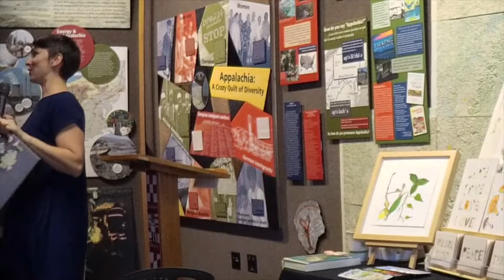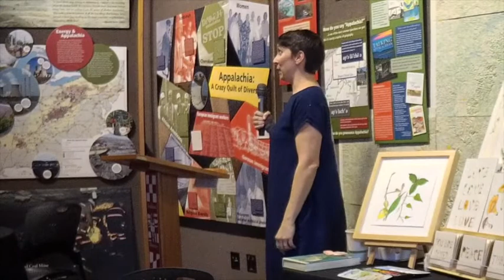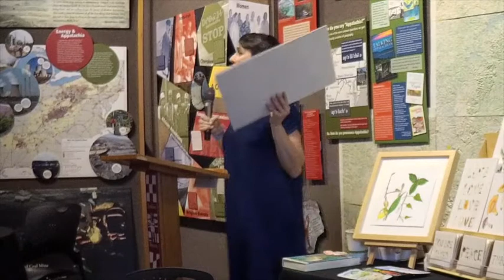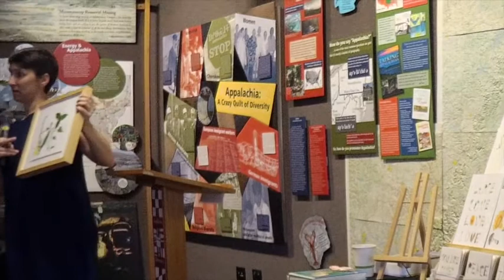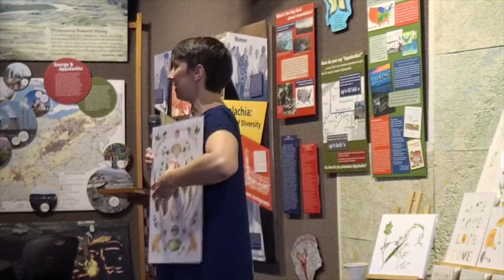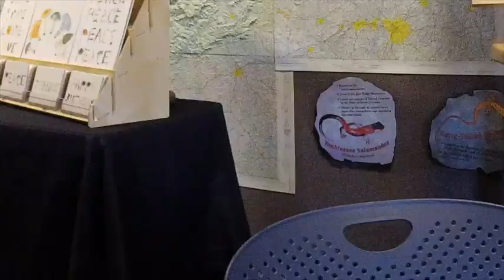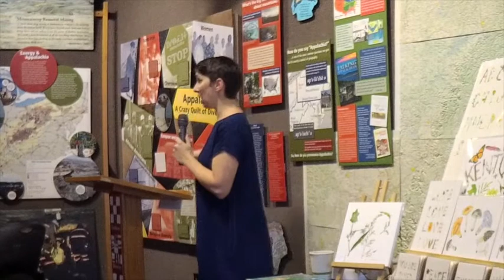LJAC Dinner on the Grounds - Firmly Rooted: Combining a Sense of Place with Art - November 2020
Artist Laura Poulette shares her experience creating a personal geography and creative botanical study of the 19 acres where she lives with her family.  For 6 years she has made artwork inspired by the diversity of her immediate natural environment rich here in Appalachia.  This event was recorded 14 November 2019.